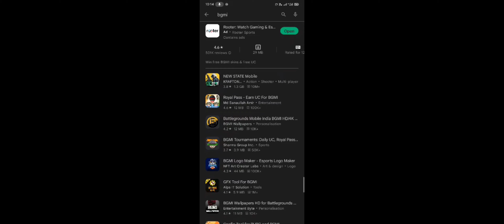Bgmi ban in India ??🥺😭why remove in Play store 🥺bgmi